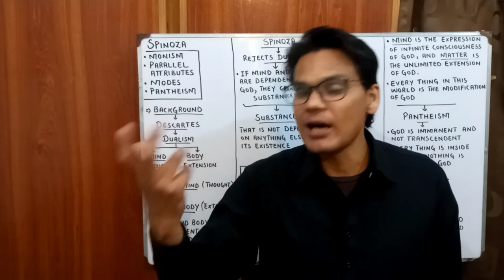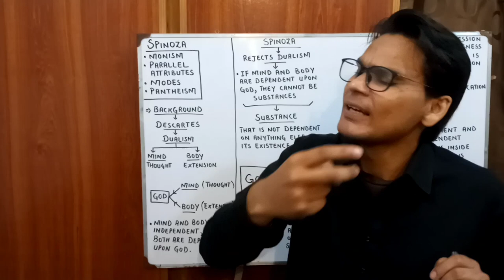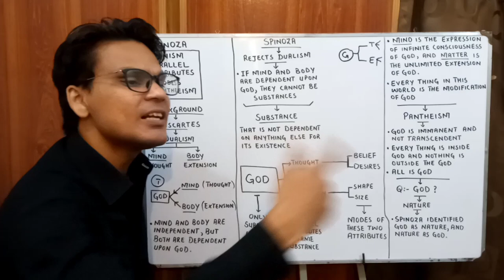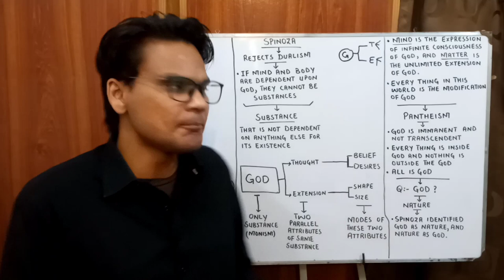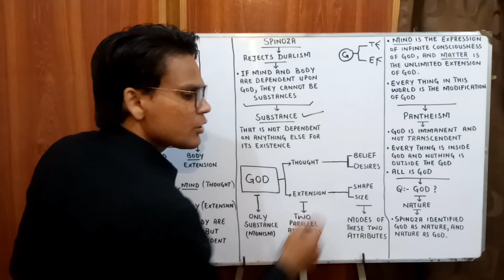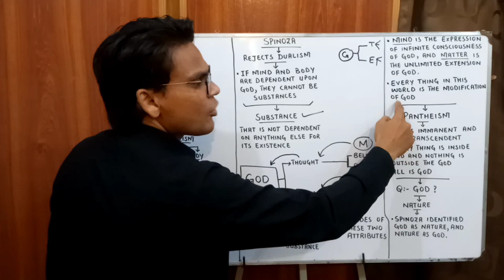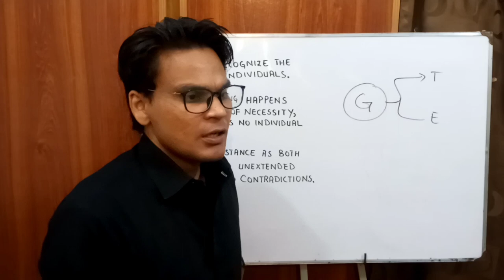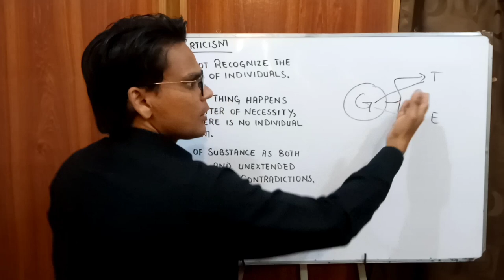Spinoza | Rationalism | Theory of Substance | Modes | Lectures by Waqas Aziz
Spinoza's Rationalism is based upon Theory of Substance and Modes. He rejects Dualism of Descartes. He states that God is only one substance.
Thought and Extension are the two parallel attributes of God. Besides, he also says that these two parallel attributes are further divided into different modes. Moreover, Spinoza identities God with Nature. He argues that everything is inside God. In fact, everything in this universe is the modification of God. Pantheism is the central theme of Spinoza's Theory of Substance.

This lecture explains Theory of Substance and Modes of Spinoza in detail.

Regards: Lectures by Waqas Aziz